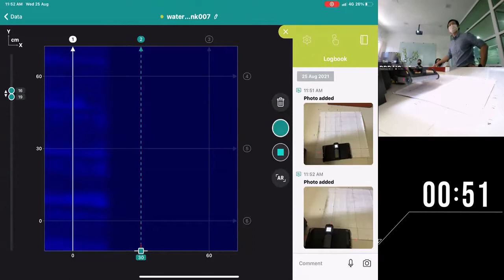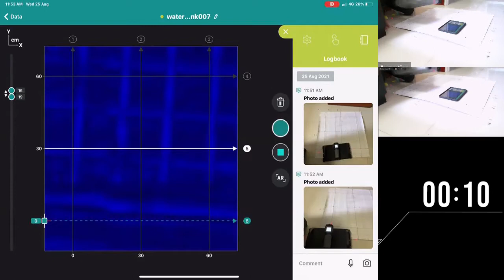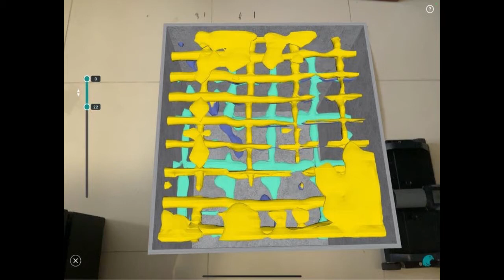GPR Demo: Proceq GP8100 area scan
In this video, we demonstrated how to use Proceq GP8100 to conduct a standard area scan in a minute. It is built for fast scanning of large areas and complex structures,

As a highly productive handheld array GPR, it completes 6 parallel scans in one pass, and the depth slice of each pass results are shown in real-time., Each scan covers about 25cm in width, hence it needs a total of 6 cross scans to cover an approximate 1 square meter area. There will be 3 scans in the x-direction and another 3 scans in the y-direction.

GPR Concrete scanning tools are most often used to locate embedded rebars, conduits, post-tensioning tendons and live wires in the concrete structure. Before cutting, coring and drilling your concrete you need it for an accurate and fast scan. Now it is a piece of cake. using Proceq GP8100 effectively scans for the geometry and construction details of unknown concrete structures.

Proceq GP App could be very easy to perform the live demo, like this Zoom meeting record. It has been perfectly achieved the real-time information interchange for a digital classroom or getting supports from experts. Using this App we collected the data in 3D real-time, results are presented in different views, like time-slice with your annotations, Augmented reality view at the scanned area. It much improves the visibility, information sharing and your next report.

Completed scan in a minute, quick processing in a minute, next results are shared. No PC, no USB drive, no data lost. With a market-leading maximum depth of 800 mm, no other array does so much, so fast with such depth.

GPR Concrete scanning tools are most often used to locate embedded reinforcing steels (rebars), post-tensioning tendons and embedded slabs in the concrete structure. Before cutting, coring and drilling your concrete you need it for an accurate and fast scan. For the geometry and construction details of unknown concrete structures. Array systems are also used for condition assessment of structures such as bridge decks with fast and large area 3D imaging of reinforcing.

For more details please login at screeningeagle.com